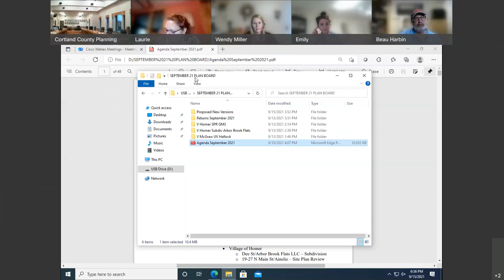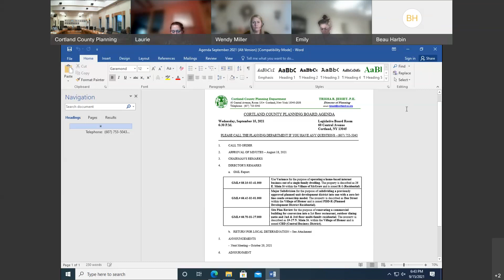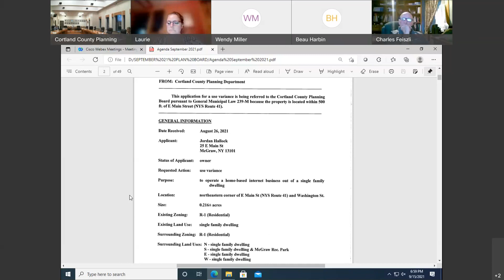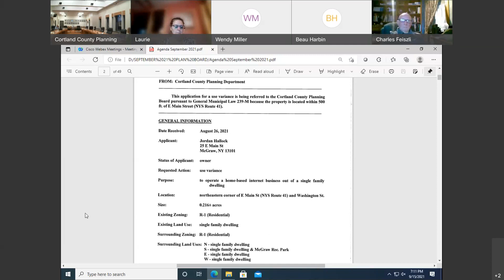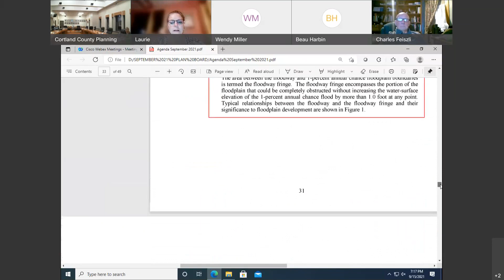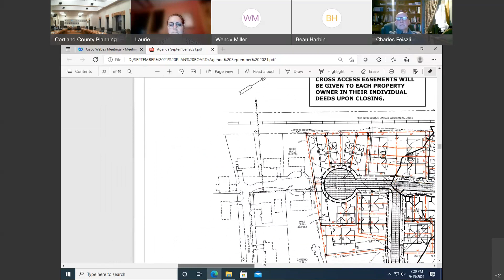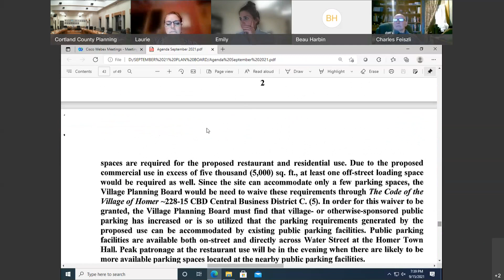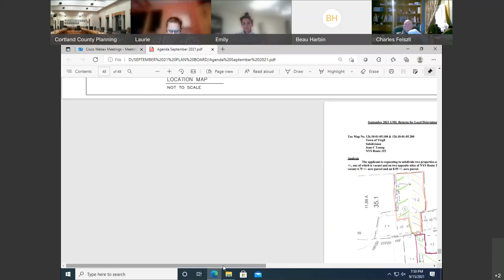September 2021 Cortland County Planning Board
REGULAR MEETING OF THE CCPB ON SEPTEMBER 15, 2021

1. CALL TO ORDER

2. APPROVAL OF MINUTES – August 18, 2021

3. CHAIRMAN'S REMARKS

4. DIRECTOR'S REMARKS

a. GML REPORT:
•  Village of McGraw
o 25 E Main St/Hallock – Use Variance
• Village of Homer
o Dee St/Arbor Brook Flats LLC – Subdivision
o 19-27 N Main St/Ainslie – Site Plan Review

b. RETURN FOR LOCAL DETERMINATION – See Attachment

5. ANNOUNCEMENTS

 -  Next Meeting – October 20, 2021

6. ADJOURNMENT